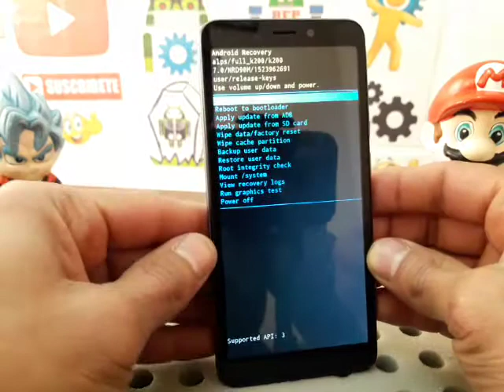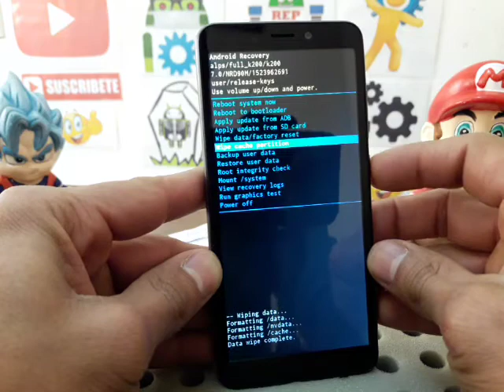como formatear celular lanix ilium m1 - desbloquea, borra y restaura tu celular